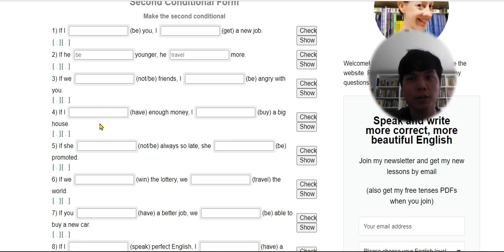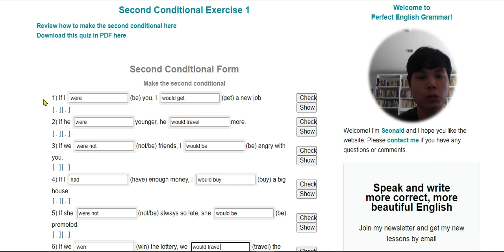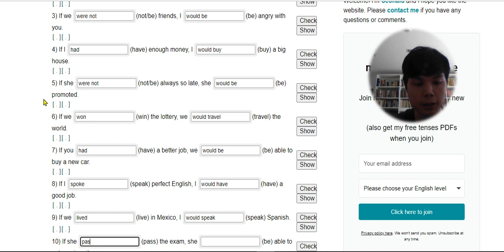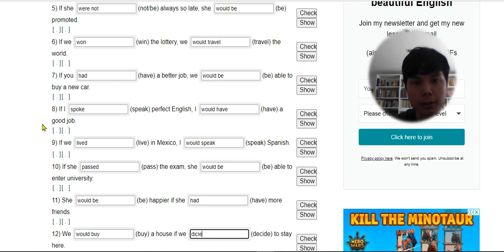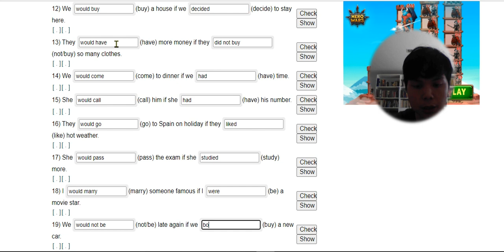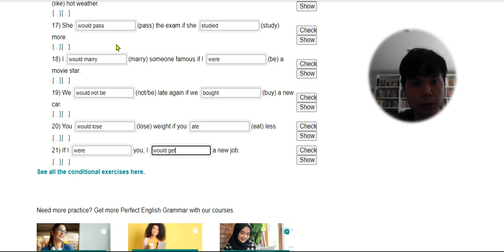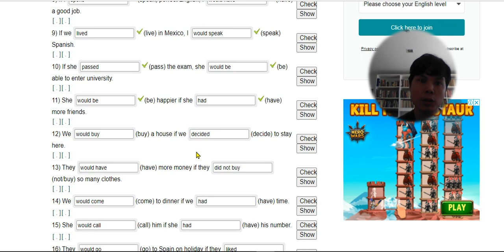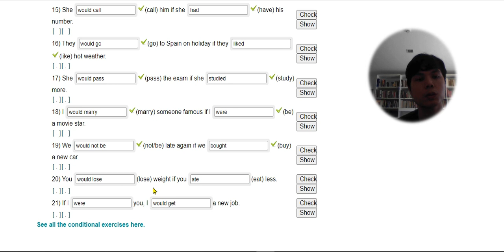**second conditional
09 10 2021 / 11 04 28 Am